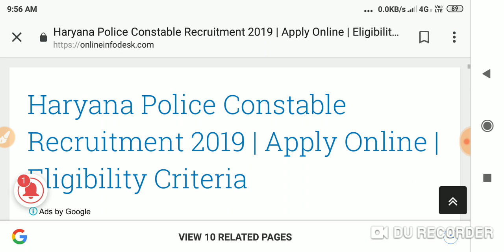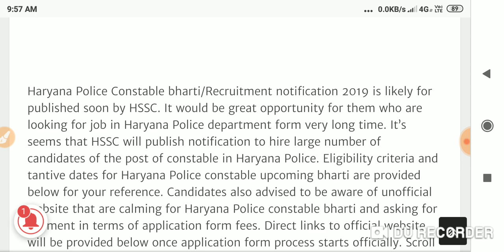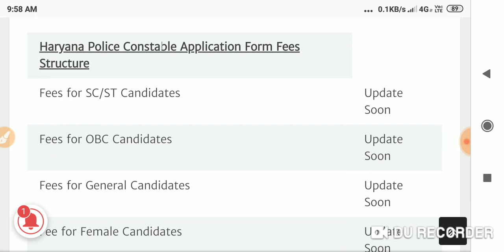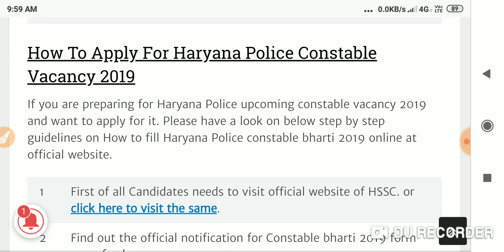HARYANA POLICE| Male/Female Constable 2019| हरियाणा पुलिस भर्ती। बहुत जल्दी ही नोटिस आएगा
Covering following points:

hssc auditor,
hssc bharti,
hssc biology,
hssc book,
hssc classes,
hssc clerk,
hssc conductor,
hssc constable,
hssc draftsman,
hssc driver,
hssc english,
hssc exam,
hssc g.k,
hssc general awareness,
hssc gk,
hssc hafed,
hssc haryana,
hssc history,
hssc inspector,
hssc interview,
hssc je,
hssc jobs,
hssc lecturer,
hssc login,
hssc math,
hssc news,
hssc news today,
hssc notes,
hssc notice,